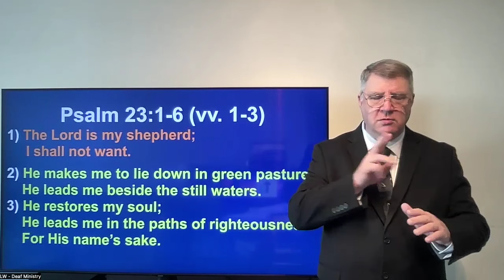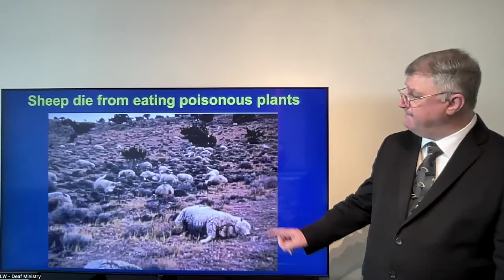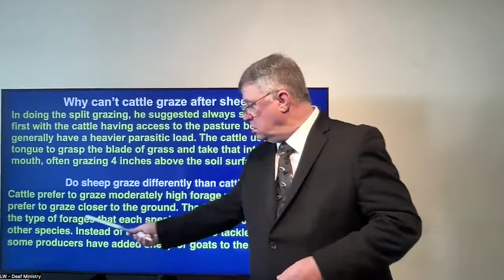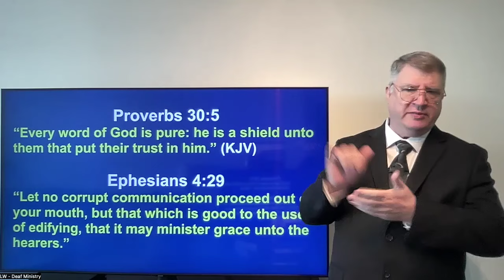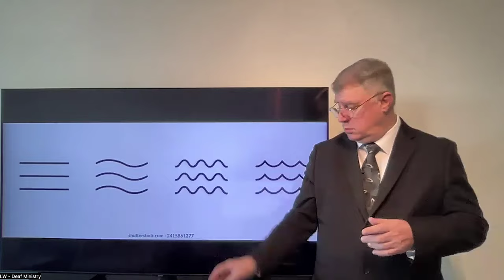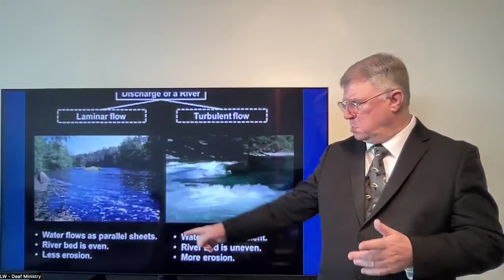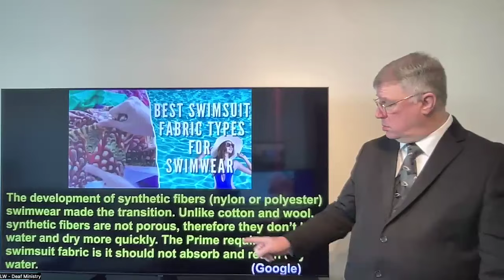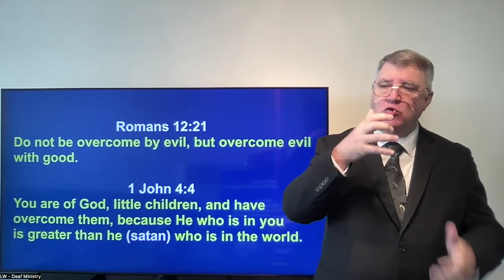2024-02-18 - Psalms 23 - Part 2 in ASL by LW - Deaf Ministry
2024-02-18 - Sunday Morning Worship Service - Psalms 23 - Part 2.
Expanding of verse two: He makes me to lie down in green pastures;